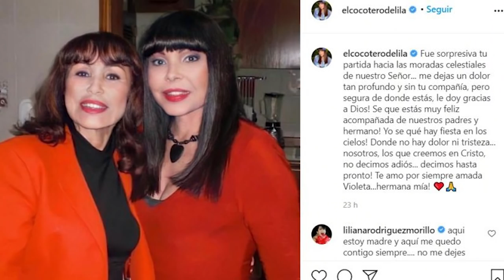Así es la Lujosa Vida de Lila Morillo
La lujosa Vida de Lila Morillo, Ingresos, casas, autos, estilo de vida lujoso y patrimonio neto en la actualidad
Estilo de Vida de Lila Morillo

En este video veras la biografía y el estilo de vida de Lila Morillo. Sabrás información sobre la fecha de nacimiento de Lila Morillo, esposos, patrimonio neto, hijos, empresas, casas y autos que posee.